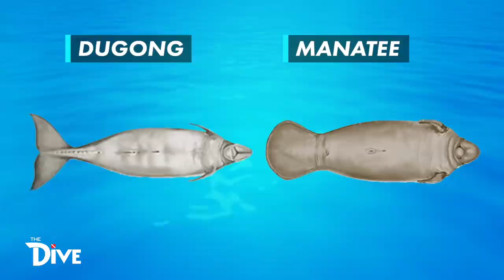Diving Adventure with Dugongs | THE DIVE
Buddies! Samahan niyo kami sa isang virtual diving adventure kasama ang critically endangered dugongs sa Busuanga, Palawan.

The Dive is the first diving show in the Philippines committed to promote Diving Tourism and Marine Conservation. It showcases the country’s best diving destinations, breathtaking underwater sceneries, and the astonishing wonders of the ocean through diving adventures. It also features inspiring stories of marine advocates protecting our marine environment.